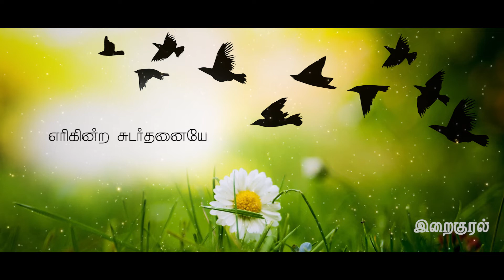வயல்வெளி மலர்களையும் | VAYALVELI MALARKALIYUM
SONG : வயல்வெளி மலர்களையும் | VAYALVELI MALARKALIYUM
SCALE : C
CHORDS : C, G, F
TEMPO : 104
TIME SIGNATURE : 4/4

வயல்வெளி மலர்களையும்
அந்த வானத்து பறவையையும்
காப்பது எனது இறைவன் என்றால்
என்னை அவர் மறப்பாரா? - தன்னுடைய
பிள்ளைதனை மறப்பாரா

இது நிச்சயம் என்றும் சத்தியம்
தாய் மறந்தாலும் அவர் மறவாரா  - தன்
கண்ணின் மணிபோல என்னைக் காப்பார்

எhpகின்ற சுடர்தனையே - அவர்
அணைந்திட விடமாட்டார்
வளைந்துத் தள்ளாடும் நாணலைலே - அவர்
முறிந்திட விடமாட்டார் - நான்
இன்று அழிந்திட விடுவாரா?

வறுமையின் வலிகளையும் - வரும்
நோய்களின் வேதனையும்
உணர்ந்தவர் எனது இறைவன் என்றால்
என் மனம் தெரியாதா? - என்னுடைய
கவலைகள் புரியாதா?